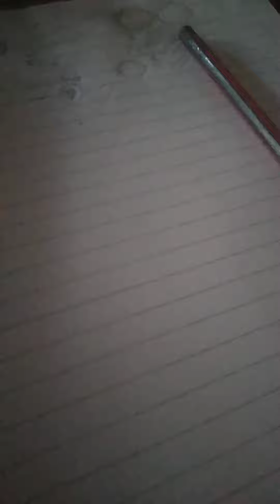El yo recorriendo el laberinto en el proceso de Transmutacion para la Liberación final.